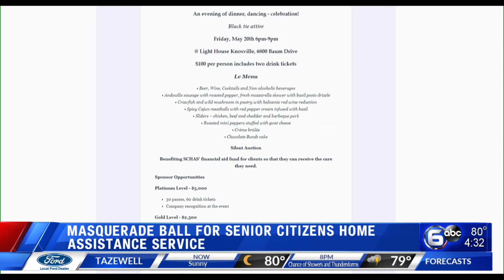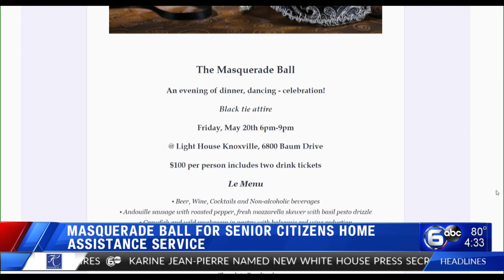Masquerade Ball for Senior Citizens Home Assistance Service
The Senior Citizens Home Assistance Service is holding a masquerade ball to raise money for their financial aid fund.